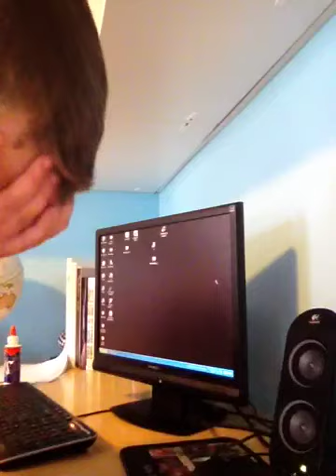Top 10 Saddest Disney Moments (5-1)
Tearful Mentions
Shang's death (Well he's not really dead)
Goodbye fox
Andy Gives woody to boonie